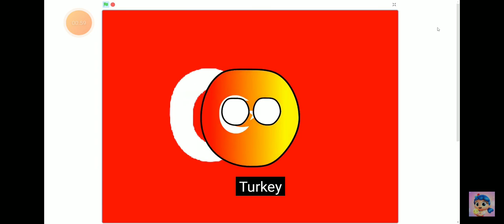Countryballs Band ABC 20 (Not The End)